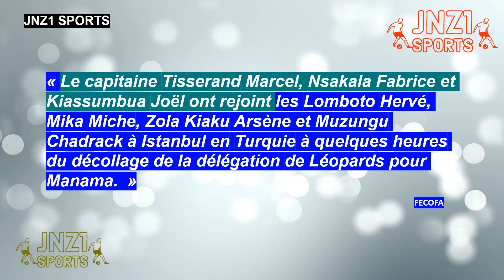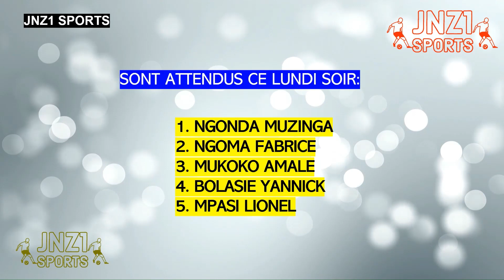🇨🇩 BARRAGES QATAR 2022 : LES LÉOPARDS À BAHREÏN POUR PRÉPARER LES MATCHS CONTRE LE MAROC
« Les Léopards de la RDC séjournent depuis le lundi 24 janvier 2022 à 03h10, heure locale, soit 01h10, heure de Kinshasa à The Gulf Hôtel Bahrain à Manatana, en prévision de la préparation des barrages de la Coupe du Monde de la FIFA, Qatar 2022.  »